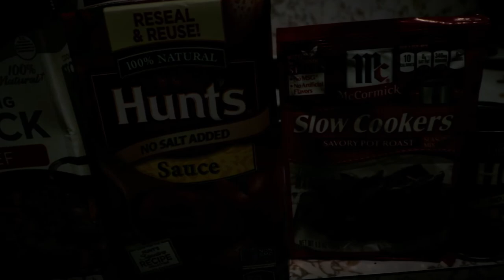Pikachu-oobies! - Deadlance Steamvlog - 15 January 2018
An adventure a day in the Pikachu onesie.